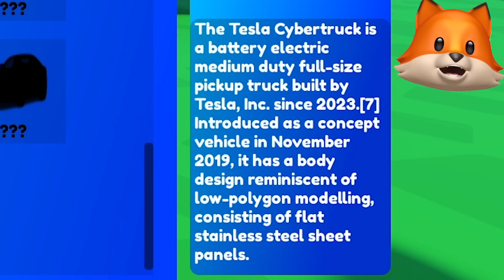MOCIL CEMBURU AKU PUNYA MOBIL LAMBORGHINI AVENTADOR DI ROBLOX!!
JOIN GROUP UNTUK MAIN BARENG:
Follow instagram ADEL yaa:
VIDEO SEBELUMNYA:
DARI GENDUT KITA BEREVOLUSI MENJADI BEROTOT RAKSAKSA SEPERTI GIGACHAD DI ROBLOX!!